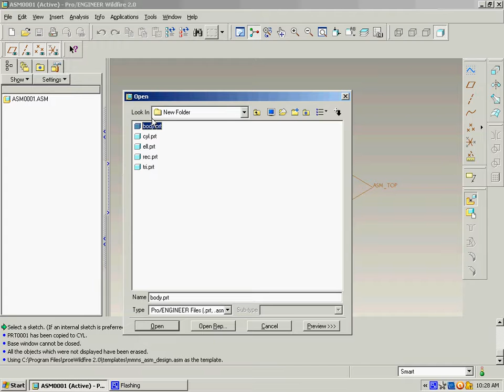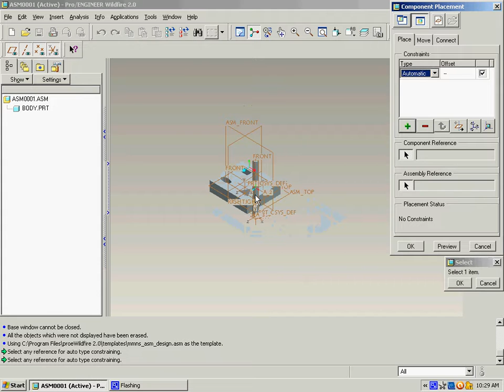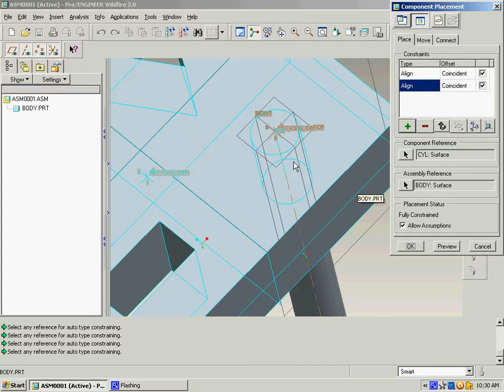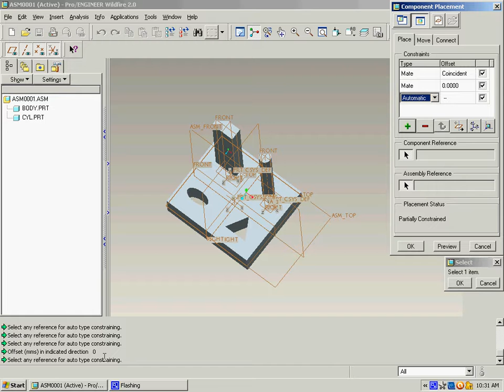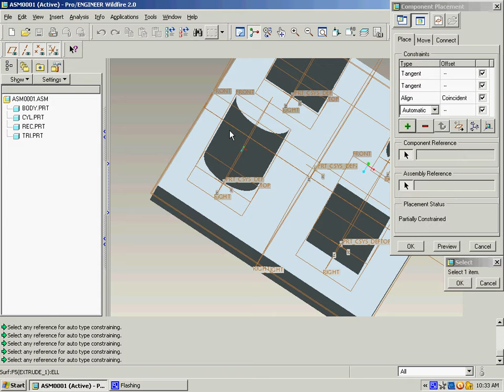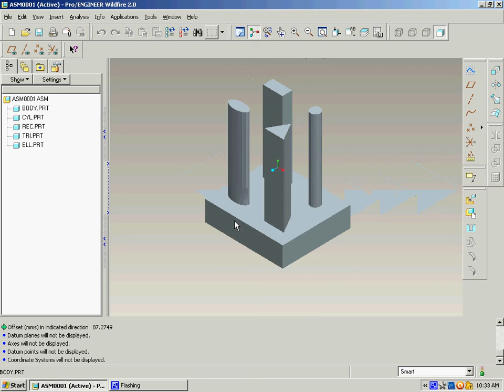Pro-E wildfire 2.0 BottomUpAssembly